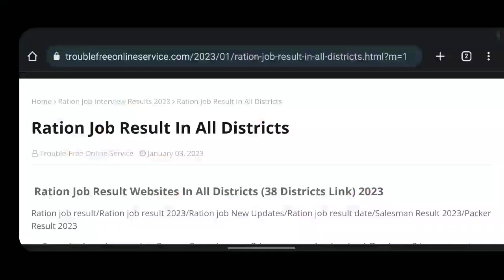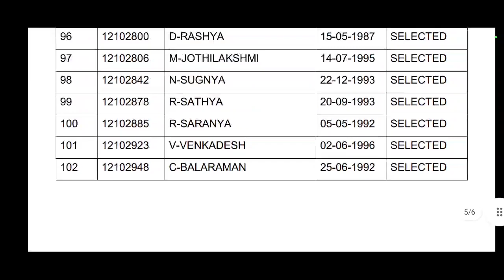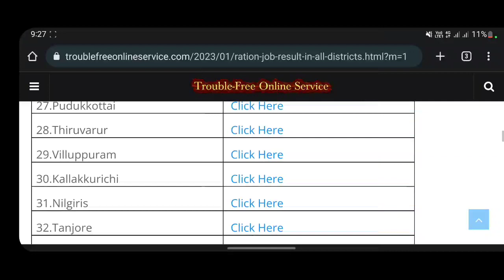Ration Job Result Published 2023/Ration shop Result 2023/Troublefreeonlineservice ration Shop Result